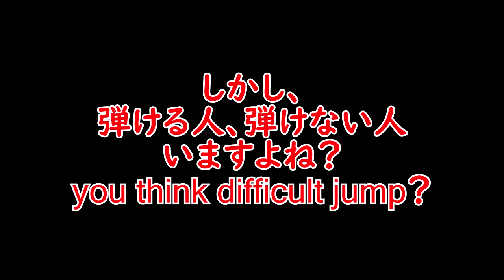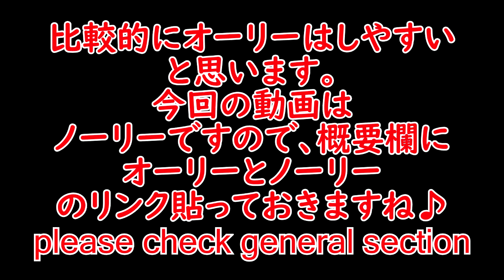【グラトリはたった二つの選択で構成されていた！】グラトリ 初心者 基礎 180 360 プレス ノーリー snowboard groundtrick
グランドリックに大切なプレス、まず板をしならせる動きをマスターして板を自由自在に操ろう！
尾川慎二　SNS☆
☆彡板さばき＝グラトリ本舗🏂

スノーボード歴18年の尾川慎二(おがわ　しんじ)🏂
★スポンサー【BURTON】【Quiksilver】【ANON】【eb's】【ポキポキ堂】
【SPREAD】【フルーツwax】【所属　DREAMY】・

尾川慎二　SNS☆
☆彡板さばき＝グランドトリック専門🏂

snowboard groundtrick how to awesome nollie ollie 　グラトリ　レッツトライ　ノーリー　オーリー　スノボー　スノーボード
스노보드　オーウェン　神業　バックオーウェン　グラトリ女子